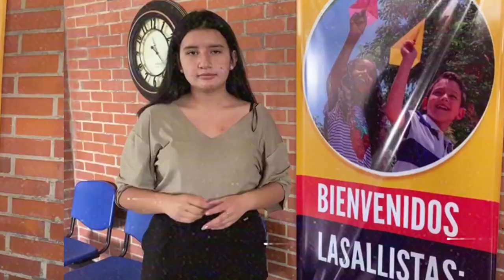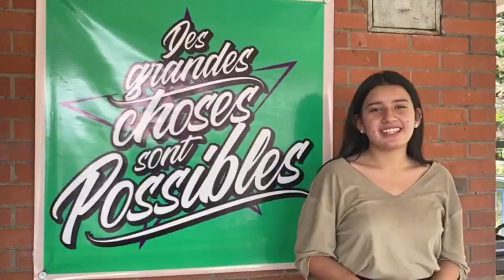LaSalleConstruyendoFuturo | Derecho a la Familia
Este mes vamos a reflexionar sobre el derecho a la familia en el marco de la campaña LaSalleConstruyendoFuturo.

Producción Gráfica
Gina Jaramillo
Producción audiovisual